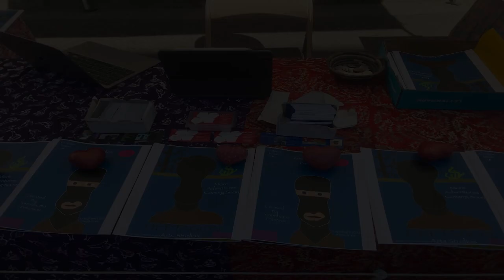Australian Bandit Comic Book Series Issue One on sale 4th of July 2022